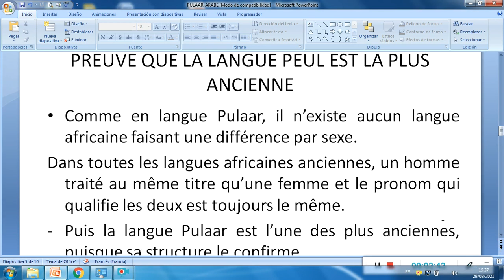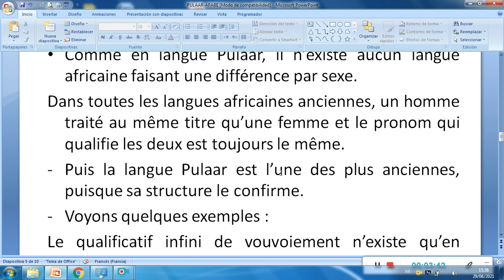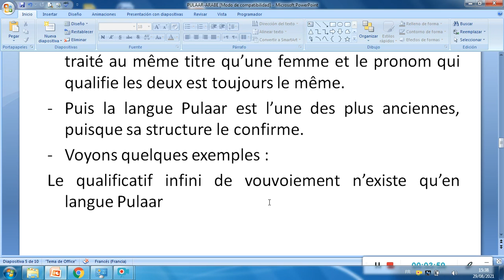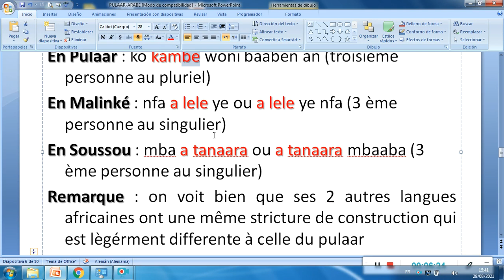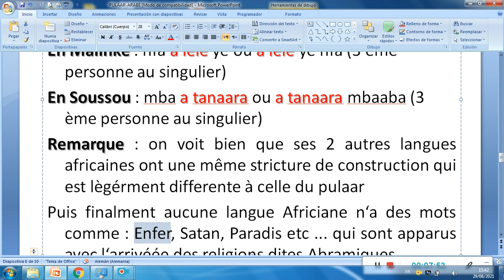N° 6 ORIGINE DES PEULS - ORIGINE PULAAR - IWDI PUL'LO